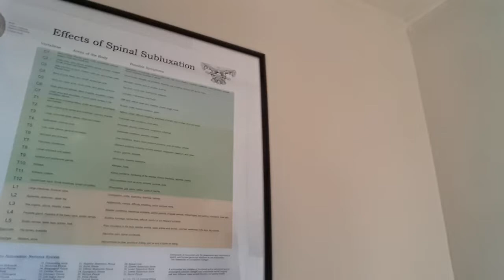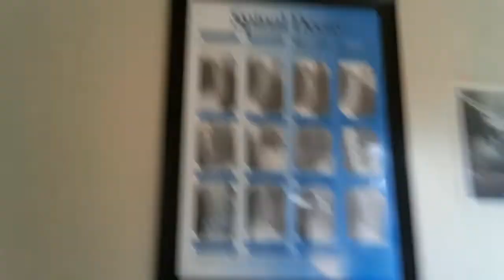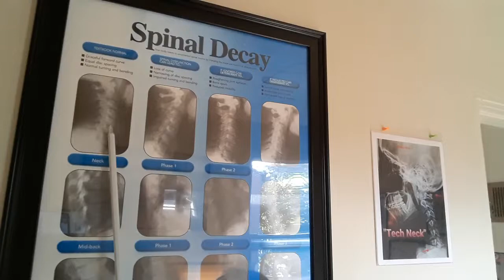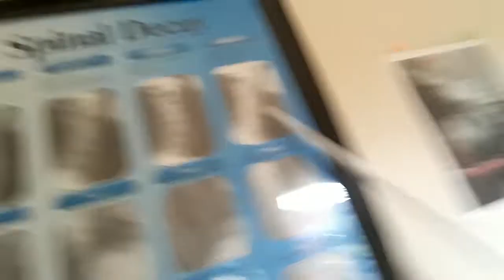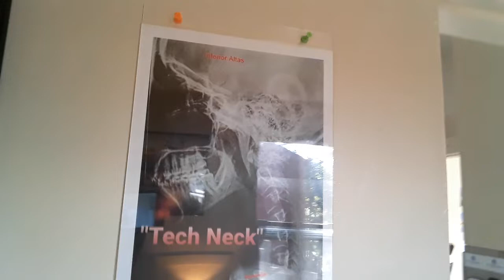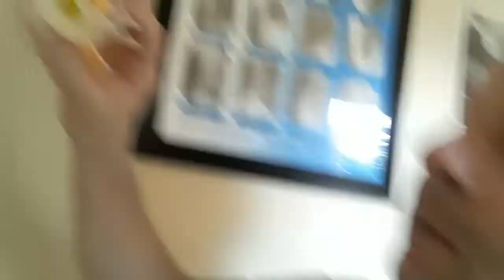why do I have back n neck pain ?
why am I not healthy ? what is subluxation? am I subluxated? dr t explains